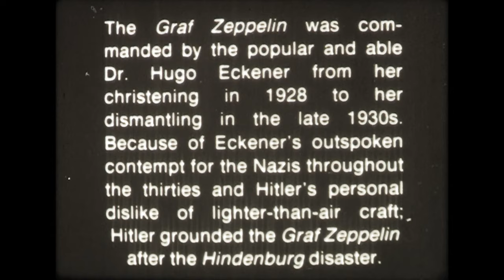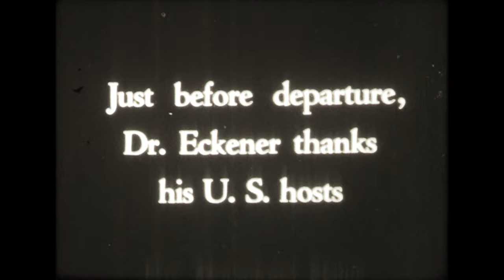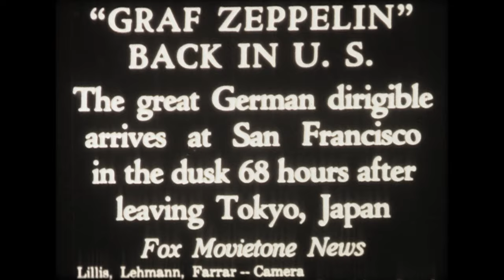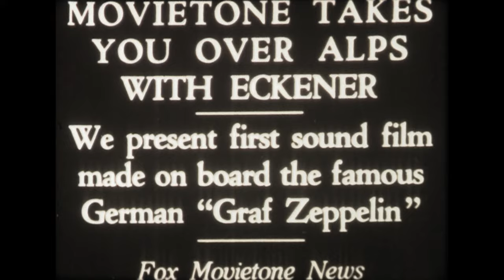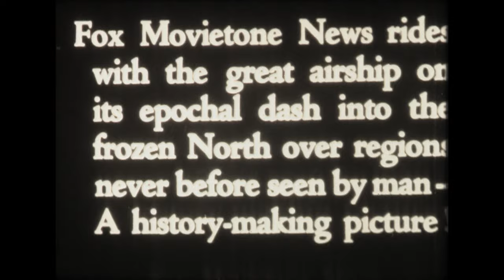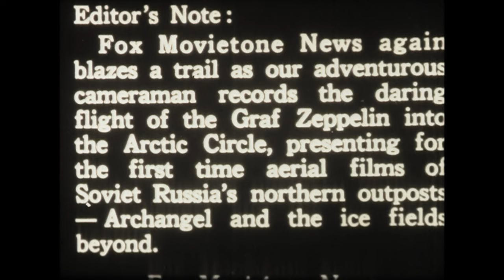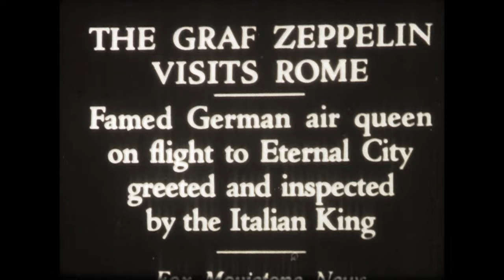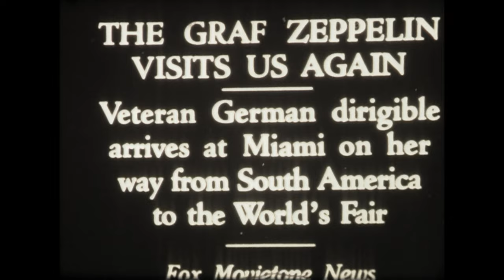The Legendary Graf Zeppelin: A Symbol of Luxury and Aviation Pioneering (1926-1940)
The Graf Zeppelin was a renowned German airship named after Count Ferdinand von Zeppelin, a pioneer in rigid airship development. Constructed between 1926 and 1928, it stood as one of the largest airships ever built, measuring around 236 meters (775 feet) in length.

This airship was primarily utilized for passenger travel, scientific research, and promotional activities. Notably, it conducted transatlantic and transcontinental flights, facilitating regular passenger services between Germany and South America.

One of its most celebrated achievements was the around-the-world flight in 1929. Over 21 days, it completed a circumnavigation of the globe, covering a distance of approximately 21,000 miles.

The Graf Zeppelin offered luxurious accommodations for passengers, including dining rooms, lounges, and private cabins, making it a symbol of opulent travel during its era.

In addition to passenger services, the airship was equipped for scientific research during its flights, conducting experiments on various atmospheric and meteorological phenomena.

Its service came to an end in 1937 due to the increasing popularity of airplanes and the outbreak of World War II. In 1940, the Graf Zeppelin was dismantled, and its aluminum frame was repurposed for military aircraft production.

While no longer in existence, the Graf Zeppelin remains an enduring symbol of the golden age of airships and aviation, remembered for its pioneering flights, opulent accommodations, and contributions to early aviation history.